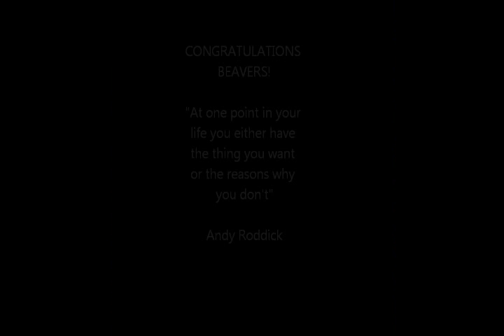ARC TENNIS Season Overview 2013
Great season guys! Fun times and memories.